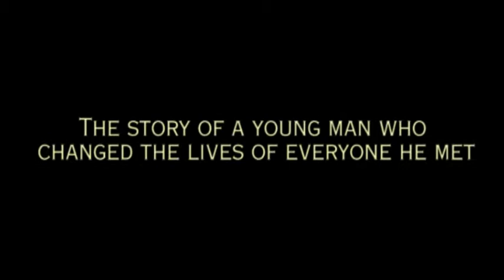ON Point: The Legacy of Jeff Korba - Director's Cut DVD released and available!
Hear the story of how one young man made a positive impact on everyone around him. The film Includes his music and performances from five of the bands he was part of.

You will believe that through actions, one person can make a difference in the lives of others!

COLOR/120 MIN./LETTERBOX/NTSC REG. 1/NOT RATED (contains language some parents may not find suitable for children under 16)